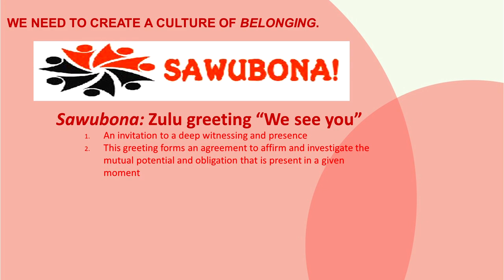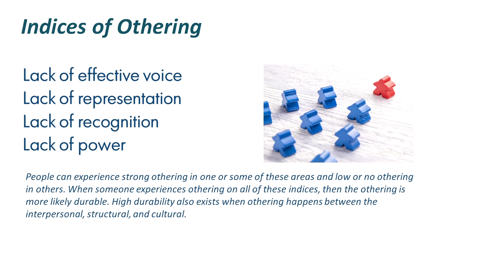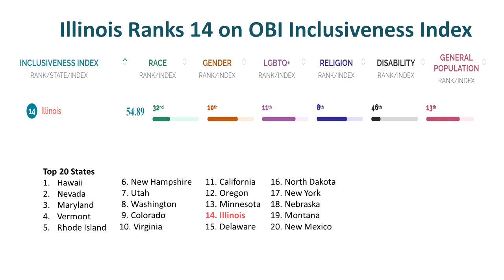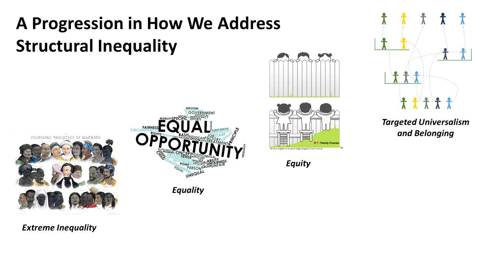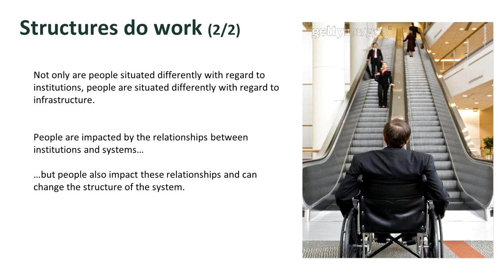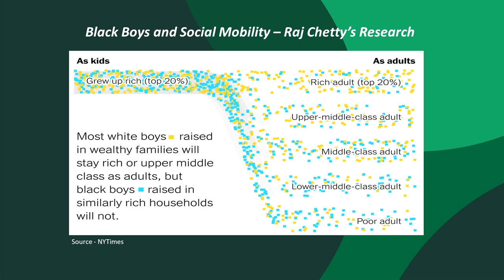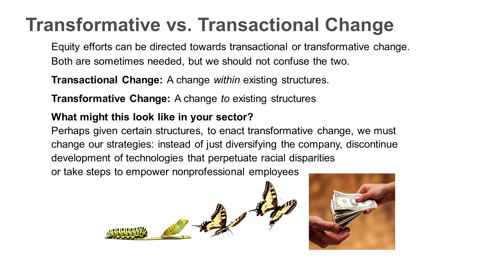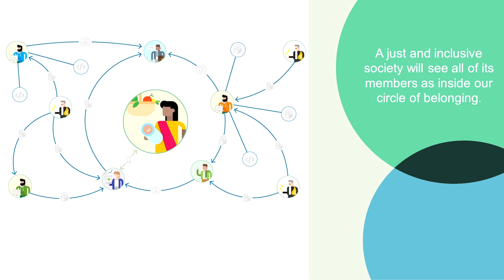john a. powell, Keynote: Building a Culture of Belonging in the Workplace - October 18, 2022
This event was presented by the Belonging Task Force with generous support from Collins Aerospace, Rockford Park District, United Way of Rock River Valley, Rockford Public Schools District #205, the Rockford Chamber of Commerce, and NICNE.

On October 18, 2022 more than 175 representatives from area businesses including public, private, and non-for-profit organizations, attended a Keynote and panel discussion on Building a Culture of Belonging in the Workplace.

Social Belonging is a fundamental human need, hardwired into our DNA. And yet, 40% of people say that they feel isolated at work. Belonging is the top human capital issue employers face today: A sense of belonging is one of the top five key factors in an employee’s decision to stay with an employer (HBR, Deloitte). Employee Belonging impacts wellness and happiness, but it also affects commitment, engagement, motivation, and retention.

Keynote speaker, john a. powell, Director of the Othering and Belonging Institute at University of California, Berkeley, will share a keynote address on the imperative of Belonging as it relates to the workplace and the science behind his work on Othering and Belonging. Given the increasing diversity of our teams, we cannot take a sense of Belonging for granted. That is why we, as leaders, colleagues, and team members, must be purposeful and deliberate in cultivating a sense of Belonging for all, across all differences, to harness the benefits of Belonging for us as individuals, for highest-performing teams, and for our organizations, businesses, and institutions. The only viable solution to the problem of othering is one involving inclusion and Belonging.

Thomas McNamara, Mayor of Rockford, will lead a panel discussion with area employers working to build a culture of Belonging in their workplaces where everyone is seen, heard, and valued. Collins Aerospace, Rockford Park District, Rockford Area Convention and Visitors Bureau, and Rockford Area Habitat for Humanity will share their progress made and lessons learned to help other businesses chart a course to build a culture of Belonging in workplaces across our community.

Belonging leads to better engagement, collaboration, retention, and performance. Employers can foster diverse, equitable, and inclusive communities by being intentional about Belonging in the workplace creating opportunities for employees to use their strengths to contribute to meaningful shared outcomes aligned with employer goals.

Panelists:
Collins Aerospace – Eric Cunningham, MBA, Vice President, Electric Power Systems
Rockford Park District – Matthew Worley, MS, Director: Diversity, Equity, Inclusion, and Belonging
Rockford Area Convention and Visitors Bureau – John Groh, CDME, President/CEO
Rockford Area Habitat for Humanity – Keri Asevedo, Executive Director

About john a. powell: john is the Director of the Othering & Belonging Institute at the University of California, Berkeley, a research institute bringing people together to identify and eliminate the barriers to an inclusive, just, and sustainable society and to create transformative change toward a more equitable world. john is an internationally recognized expert and thought leader on civil rights, civil liberties, structural racism, fair housing, poverty, and democracy. He is well-known for his work on “targeted universalism” and “othering and Belonging” and is the author of several books, including his most recent work, Racing to Justice: Transforming our Concepts of Self and Other to Build an Inclusive Society.

About the Building Belonging: Rockford Initiative
The Belonging Begins with Us: Rockford Initiative is a movement convened by NICNE and led by a Task Force of more than 30 individuals and organizations working to build a culture of Belonging in Rockford where everyone is seen, heard, and valued. The work being done is based on the philosophy of Othering and Belonging developed by john a. powell, Director of the Othering and Belonging Institute at University of California, Berkeley. The Task Force meets monthly to engage in work around co-creating systems and structures so that all people prosper and thrive, strengthening community life, opening doors for engagement and leadership opportunities, and building deeper relationships that are meaningful and trust-filled.

What is a Culture of Belonging in Rockford? A city that embraces the differences of all residents, employees, and visitors and works to build a community where everyone knows they are welcome and has a sense of acceptance, inclusion, and opportunity.

What is Belonging? Being seen, understood, and accepted as yourself, recognizing our shared humanity, even when surrounded by people who are “different” than you.

About NICNE: Working since 2004 to promote, model and grow innovation, excellence and social impact.